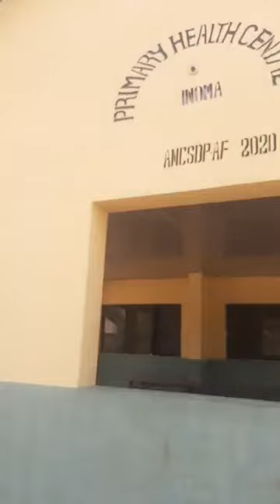The hospital was shot down